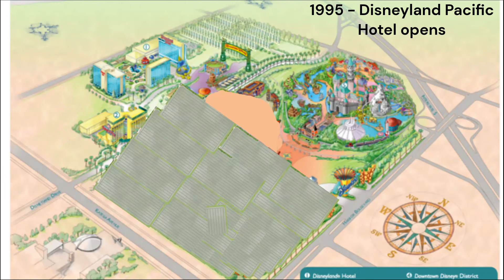The Expansion of Disneyland Resort... In Maps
The Disneyland Resort in Anaheim has had several expansions since it opened, including the addition of three hotels, a shopping a district and a second theme park.